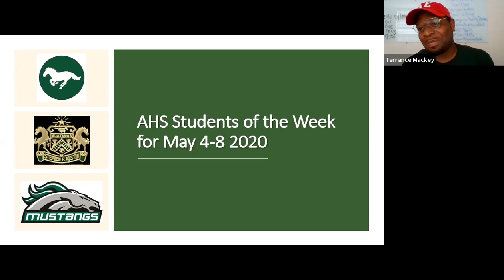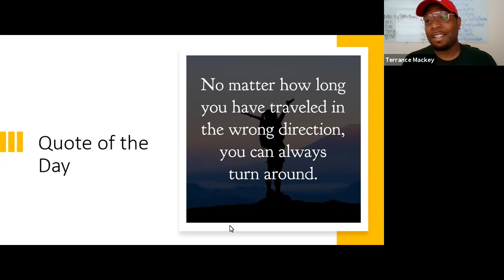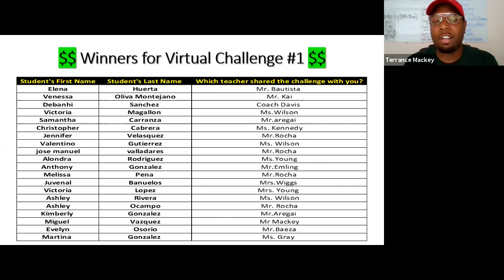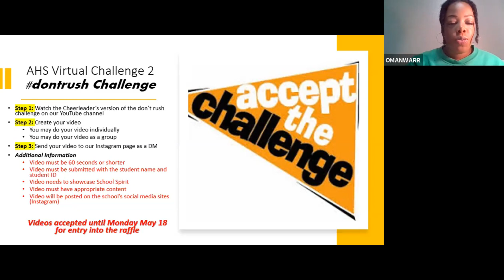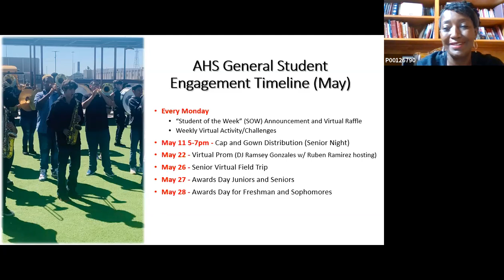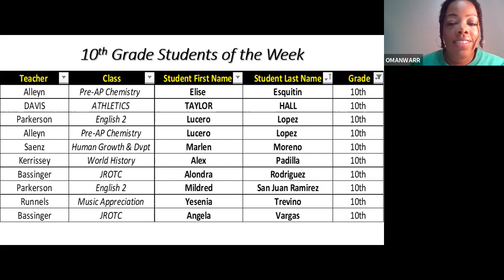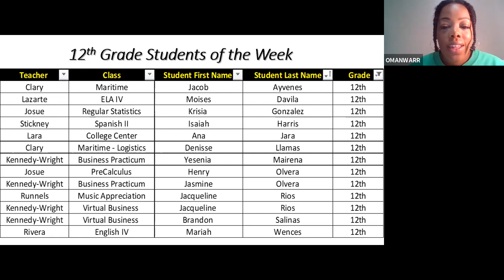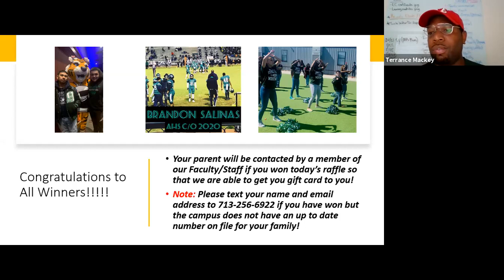AHS May 4-8 "Students of the Week", and Virtual Challenge #1 Raffle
This video is to announce the AHS Students of the Week for May 4-8 and winners for the Virtual Challenge #1. Congrats winners! We will be live again Wednesday May 20th with the next raffle! Students, be sure to get your work submitted as the end of the school year is quickly approaching. Also, submit your dontrush videos! We can't wait to see your creativity! Go Mustangs!